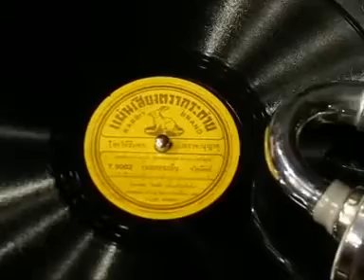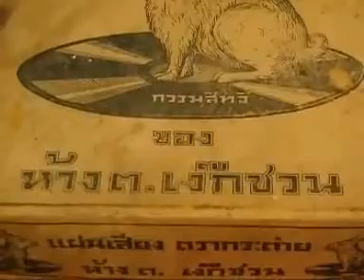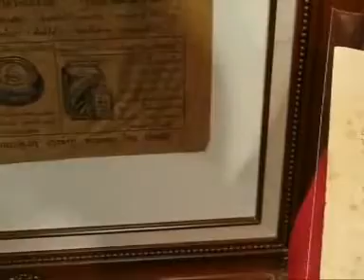แรกมี เพลงพระราชนิพนธ์ แผ่นเสียงตรากระต่าย (5/5)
เพลงพระราชนิพนธ์ที่ถูกบันทึกเสียงลงบนแผ่นเสียงตรากระต่ายที่เก่าแก่ที่สุด
แผ่นเสียง "ตรากระต่าย" ซึ่งเป็นปีเกิดของข้าพเจ้า ได้ปฏิสนธิออกสู่ตลาดเมืองไทยมาได้ 25 ปี ลำดับงวดที่ 52 เลข 2 จำนวนนี้ เราจะ นับกันไปอีกกี่ร้อยรอบหรือกี่พันงวดก็ไม่พบกันได้ บังเอิญมาบรรจบพบเป็นเลข 5 คู่หนึ่ง เลข 2 อีกคู่หนึ่ง ประจวบด้วยการอัดเสียง งวดใหม่หลังสงครามเป็นครั้งที่ 9 กับได้รับพระมหากรุณาธิคุณโปรดเกล้าโปรดกระหม่อมพระราชทานพระบรมราชานุญาตให้นำเพลง พระราชนิพนธ์เพลงสายฝน - ยามเย็น - ชตาชีวิต - ใกล้รุ่ง - ดวงใจกับความรัก - แสงเทียน ของพระบาทสมเด็จพระเจ้าอยู่หัวภูมิพลอดุลยเดช รัชกาลที่ 9 อัดลงในแผ่นเสียงออกจำหน่าย ปันผลกำไรส่งไปบำรุง โรงพยาบาลอานันทมหิดล จังหวัดลพบุรี เพื่ออุทิศส่วนกุศลวายแด่ พระ บาทสมเด็จพระเจ้าอยู่หัวในพระบรมโกศ เลข 9 อีกคู่หนึ่งซึ่งดูช่างงามตาน่าพิศวงบังเอิญมาตรงกันอย่างไม่นึกไม่ฝันเลข 9 คู่หลังนี้ ถึงจะมี เงินนับล้านก็หาซื้อไม่ได้ นับว่าเป็นนิมิตรมงคลประดุจสายฝน ซึ่งหลั่งไหลจากสวรรค์ชั้นฟ้าลงมาชูชุบอุปถัมภ์ชีวิตจิตใจชุ่มชื่น.